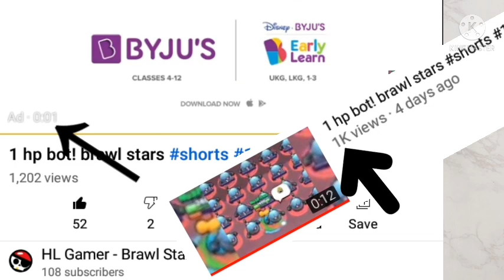Brawlers And Their Old Rarities | HL Gamer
Sponser : Electro Gamer BS

➜HL's OFFICIAL FONT : ɧƖ
➜MY NAME FONT : 丂єǤυ

 Content Creator All types of content like
Gaming,Sneak peek, Brawl Stars...